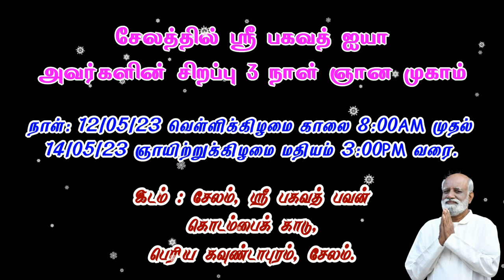களிமண்ணும் சிலையாகும் ஞானம்..! - Saravanan - நண்பன் சரவணன் | Sri Bagavath ஐயா